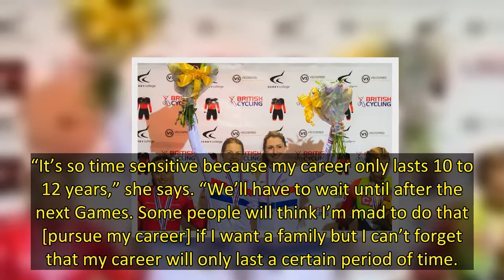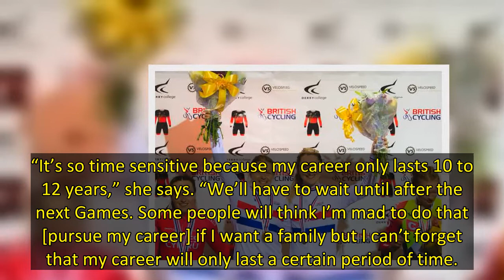Dame Laura Kenny has reservations about trying for a baby with cycling husband Sir Jason Kenny after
Dame Laura Kenny has admitted she is scared to try for another baby after suffering the trauma of two baby losses within three months.
Following a devastating miscarriage, the five-time Olympic gold medalist was rushed in for emergency surgery in January where she had a fallopian tube removed after discovering her second pregnancy was ectopic.
The 30-year-old says she has never seen her husband, cyclist Sir Jason Kenny, as stressed as when she was taken away to the operating table, and doesn